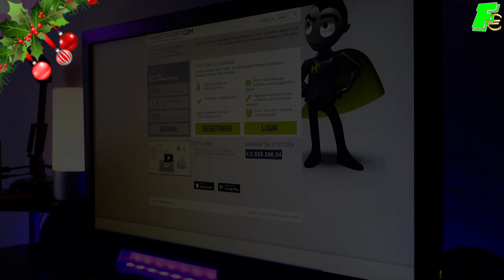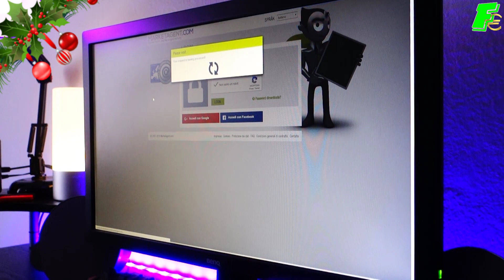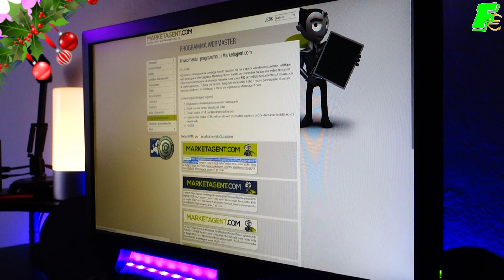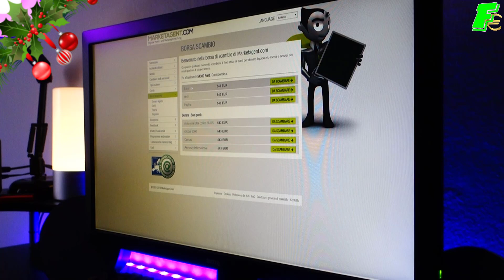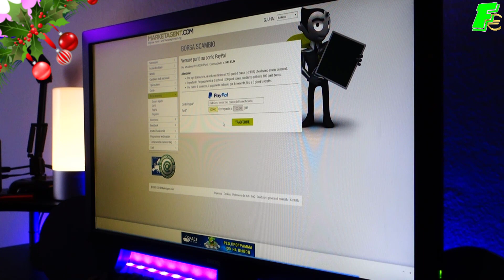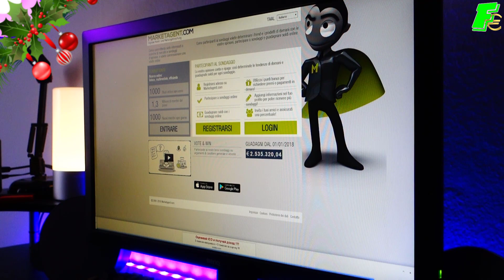✅GUADAGNARE 1000€ EURO con un SOLO SITO su PAYPAL!!!SENZA INVESTIRE!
Questo sito e il migliore del 2018 per guadagnare soldi online senza investimento su paypal!

➥CONTATTA FELIX
➥MEGA GRUPPO TELEGRAM +8000 ISCRITTI

ESCLUSIONE DI GUADAGNO IMPORTANTE:
Questo video è realizzato solo per scopi educativi. I risultati non sono tipici. Non vi è alcuna garanzia che guadagnerete denaro usando le tecniche e le idee menzionate in questo video. Non sono un consulente finanziario e tutto ciò che dico su questo canale YouTube non dovrebbe essere visto come un consiglio finanziario. Il tuo livello di successo nel raggiungere i risultati rivendicati in questo video richiederà duro lavoro, esperienza e conoscenza. Sto solo condividendo il mio parere parziale sulla base della speculazione e della mia esperienza personale. Dovresti sempre capire che con gli investimenti c'è sempre un rischio. Dovresti sempre fare le tue ricerche prima di fare qualsiasi investimento. Abbiamo adottato misure ragionevoli per garantire che le informazioni su questo video siano accurate, ma non possiamo affermare che i siti web citati in questo video siano privi di errori.